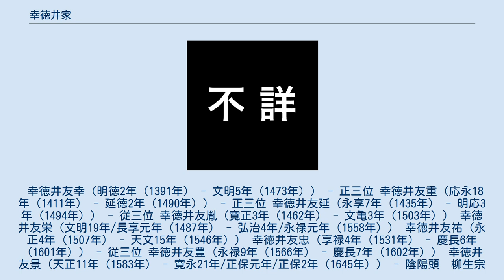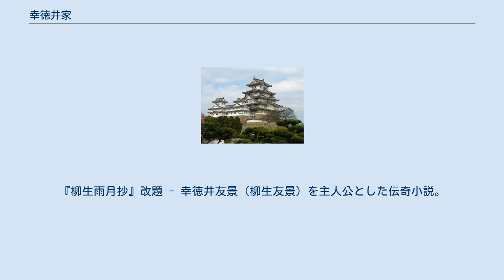幸徳井家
幸徳井家（こうとくい け、かでい け）は、南都奈良を根拠地とした陰陽道を家業とする地下家の官人。
安倍氏の末裔であるが、初代幸徳井友幸が賀茂氏の養子ととなったために、賀茂氏系とされるのが一般的である。
 明徳2年（1391年）に安倍氏庶流の安倍友氏の次男として生まれた友徳は、初め刑部卿兼陰陽助の賀茂定弘より陰陽道を学んでいたが、応永26年（1419年）にその養子となり賀茂友幸と名乗った。
友幸は応永30年（1423年）10月に従五位下に叙任され、享徳2年（1454年）に従三位、寛正4年（1463年）には正三位となるが、後に奈良郊外の高畠幸村（たかはたさいわいむら）の幸徳井という井戸のある地に居宅を構えて興福寺大乗院門跡尋尊に仕えた。
友幸は尋尊の元で陰陽道や暦道のことのみならず、政治顧問的な役目を果たしていたとされ、その居住地より「幸徳井」の家名を号した。
文明5年（1473年）に友幸が83歳で薨去した後も、子の友重も尋尊に仕えてその推挙で正三位まで昇り、次の友延も従三位に昇った。
以後、幸徳井家は興福寺と事実上の主従関係を結び、その力を背景に南都社寺への日時勘申を初め、陰陽師・声聞師の監督など南都に関する陰陽道・暦道に関する全てを取り仕切り、政情不安で機能停止した京都の陰陽寮に代わって幸徳井家による独自の暦（幸徳井暦）が編纂されたこともあった。
 江戸時代に入って当時の安倍氏当主であった土御門泰重が度々の不手際による失意から、陰陽寮を辞する事を表明するが、かつて安倍氏と並ぶ陰陽道の元締とされていた賀茂氏宗家であった勘解由小路家は断絶していたため、元和4年（1618年）に幸徳井家9代目にあたる幸徳井友景が同家では初の陰陽頭に任ぜられた。
以後、友種・友傳と幸徳井家出身の陰陽頭が続くが、後に泰重がこれを後悔して幸徳井家より陰陽頭の地位を取り戻そうとした。
だが、泰重が失った信頼が回復できずに土御門家は不遇の時代を迎える。
 だが、寛文10年（1670年）に土御門泰福が陰陽頭の地位のみならず、全国の陰陽師・声聞師の支配権を主張して陰陽頭だった友傳に相論を仕掛けた。
友傳は興福寺の支援を受けてこれに抵抗するが、天和2年（1682年）に友傳が35歳で急死してしまう。
後継者の友信は幼少であるために、土御門泰福が後任の陰陽頭に任じられ、翌年には諸国の陰陽師を支配・免許の権限が与えられて、幸徳井家が持っていた南都陰陽師の支配権も没収した。
更に元禄2年（1699年）には友信に圧力をかけて、土御門家のみを陰陽道宗家として幸徳井家はその配下となることを誓約させられた。
以後、幸徳井家は代々陰陽助として土御門家の指示のもとに暦注のみを管轄した（ただし、宝暦4年（1754年）に土御門家内部の混乱から幸徳井保暠が陰陽頭に任命された例外がある）。
ただし、土御門家といえども幸徳井家と興福寺などの南都社寺との関係に直接干渉することは出来ず、南都社寺への日時勘申などは引き続き幸徳井家が担当している。
 明治維新後、歴代中公卿を6名輩出した実績を根拠に華族への取立てを請願するも、明治政府より却下されている。
その後現代に至るまで消息は不明。
 なお、明治の社会主義者・幸徳秋水は幸徳井家の傍流の子孫とする説がある。
 幸徳井友幸（明徳2年（1391年） - 文明5年（1473年）） - 正三位 幸徳井友重（応永18年（1411年） - 延徳2年（1490年）） - 正三位 幸徳井友延（永享7年（1435年） - 明応3年（1494年）） - 従三位 幸徳井友胤（寛正3年（1462年） - 文亀3年（1503年）） 幸徳井友栄（文明19年/長享元年（1487年） - 弘治4年/永禄元年（1558年）） 幸徳井友祐（永正4年（1507年） - 天文15年（1546年）） 幸徳井友忠（享禄4年（1531年） - 慶長6年（1601年）） - 従三位 幸徳井友豊（永禄9年（1566年） - 慶長7年（1602年）） 幸徳井友景（天正11年（1583年） - 寛永21年/正保元年/正保2年（1645年）） - 陰陽頭　柳生宗厳の甥であり、幸徳井家の養子となった。
 幸徳井友種（慶長13年（1608年） - 明暦4年/万治元年（1658年）） - 陰陽頭 幸徳井友傳（正保5年/慶安元年（1648年） - 天和2年（1682年）） - 陰陽頭 幸徳井友信（寛文6年（1666年） - 享保8年（1723年）） 幸徳井友親（...